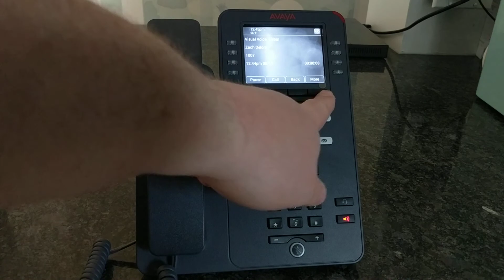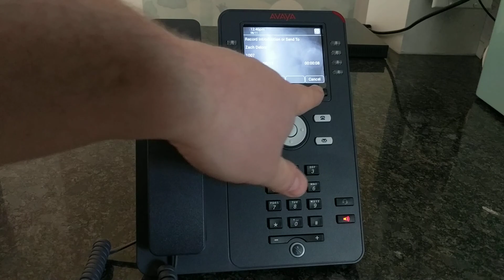IP OFFICE USER: How to setup your voicemail on Avaya IP Office.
Video describes generic setup of a users voicemail on an Avaya IP Office phone system.